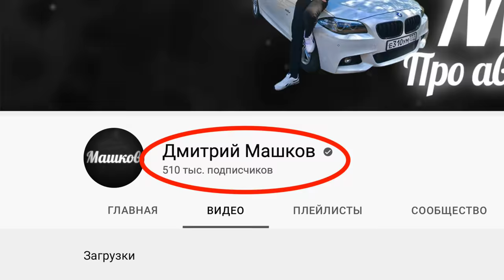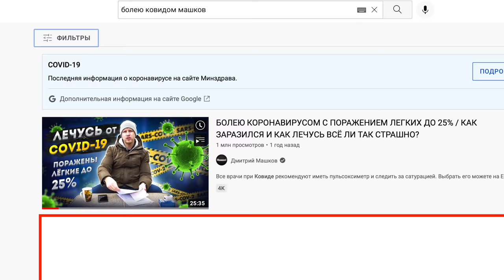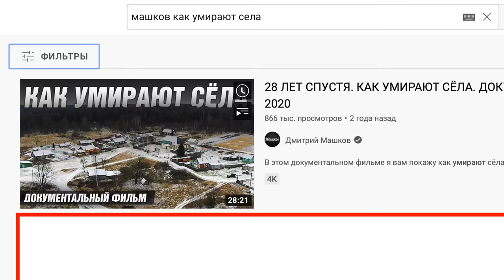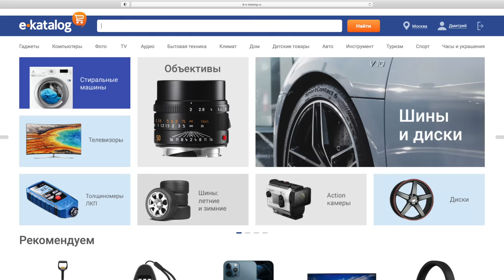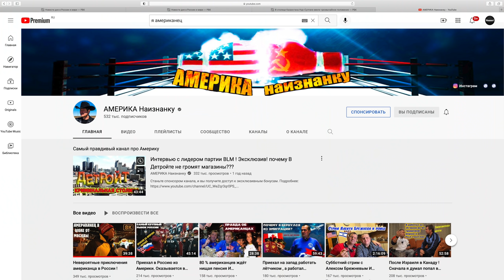СТРАШНО ЖИТЬ! ЧТО БУДЕТ ДАЛЬШЕ? ХОЧУ УЛЕТЕТЬ В США.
Кто еще не успел купить подарки или что-то приобрести для себя?
Всех с наступившем Новым годом и сегодня у меня душевный выпуск! Я решил начать год с домашнего блога и поговорить о жизни. Ниже тайм коды о чем видео, но рекомендую расслабиться налить что-нибудь вкусного и также взять пожевать вкусного, и провести эти 50 мин со мной за столом.
Тайм коды:
00:00 Что сегодня будет?
01:50 Тост
02:52 Страшно жить
05:14 Про работяг и простых людей
12:30 Про обзоры на авто
15:10 Пора бы обновить мне машину...
16:57 Негатив вокруг нас
19:57 Тем кто не успел купить подарки
20:57 Про путешествия и отпуск
24:31 Недвижка зарубежом.
27:52 Отзыв о балконе за 700к
28:52 10 лет как живу в Москве.
30:41 Про США. Нью Йорк.
39:49 Алкоголь.
40:49 Как я люблю проводить свободное время
44:54 Хочется простоты и душевности?